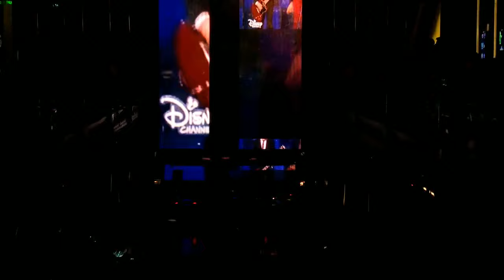Israel In Concert - OHA Macabi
Comenzamos a vivir el 90° aniversario de nuestra Institución celebrando nuestra unión con el Estado de Israel.